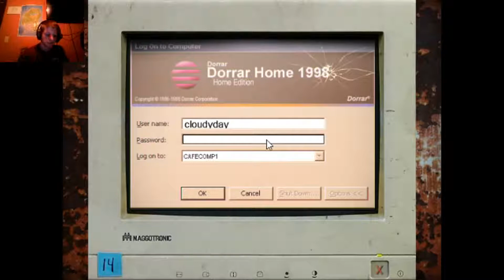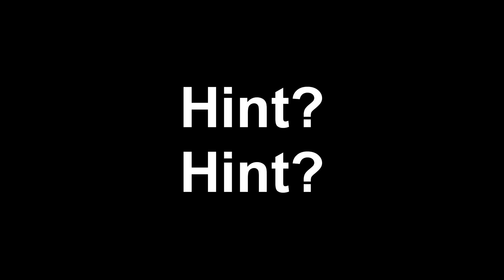Can I bring /Cry of Fear/ back?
I DON'T KNOW///... WHAT DOES THIS MEAN???